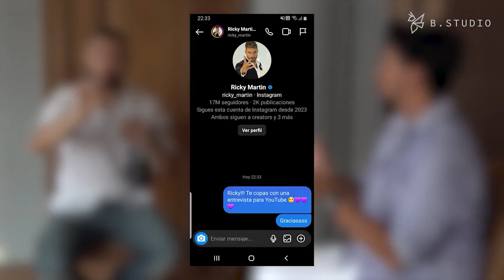Ceba2: CONDUCTOR EN FUGA!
Contra viento y marea llegamos a los 10 programas, pero nada podía ser perfecto. SE NOS FUGÓ EL CONDUCTOR.
Vean los mejores momentos del ciclo en un programa ÉPICO